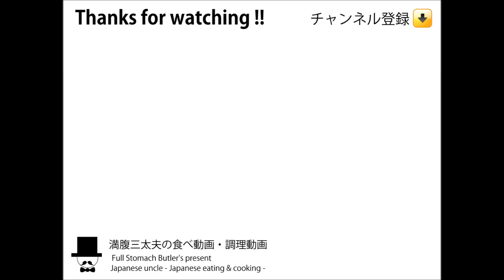[ASMR Eating Sounds 咀嚼音 吃的声音]大衆食堂定食屋でエビフライ丼とレバニラ炒めを食べるオヤジの男飯動画カツ丼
ほぼ毎日更新！(制作意欲が高まります^^)Mostly, updated daily.

〇お昼の献立：大衆食堂でエビフライ丼とレバニラ炒めを頂きました。エビフライ丼800円(税込)とレバニラ炒め650円(税込)
-Manpuku's lunch time-Lunch set Meal-at Japanese Restaurant